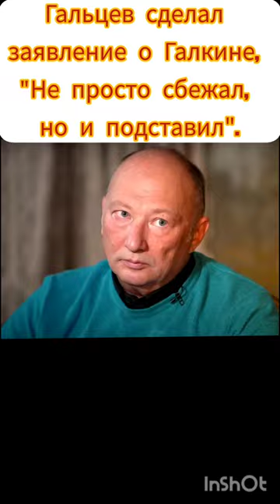Гальцев сделал заявление о Галкине «Не просто сбежал, но и подставил»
Юрий Гальцев отказался огульно обвинять Максима Галкина за его резонансные выходки. Юморист довольно расплывчато высказался о поступке товарища.
Больше новостей о мире шоу-бизнеса Вы найдете на нашем телеграмм канале